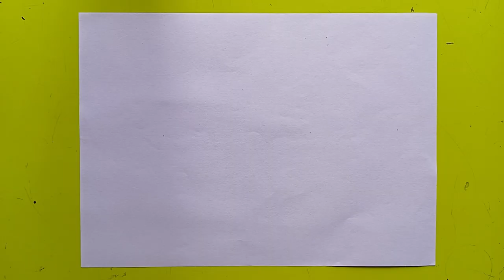How to draw Beautiful sunset scenery drawing।। oil pastel scenery drawing।। Dipu Draw 💛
Scenery drawing
Scenery painting
Oil pastel drawing
Drawing videoes
Scenery drawing with oil pastel